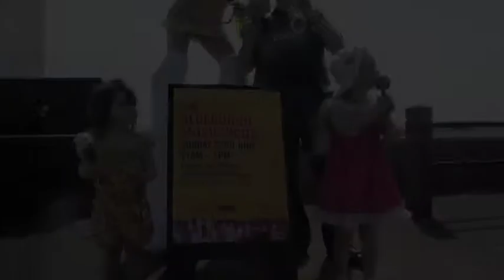The launch of An Aldeburgh Musicircus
Local performers and school children get together on Aldeburgh  seafront to launch An Aldeburgh Musicircus as part of the Aldeburgh Festival.